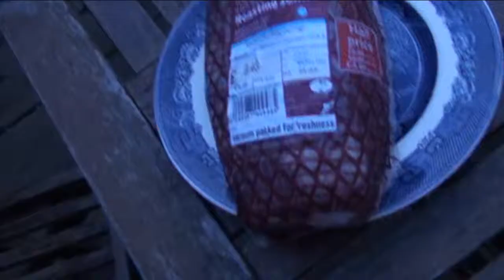Randy & Scott #8: Uncle Andrew's BBQ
The BBQ Bonanza has finally arrived; Randy and Scott are having the time of their lives!